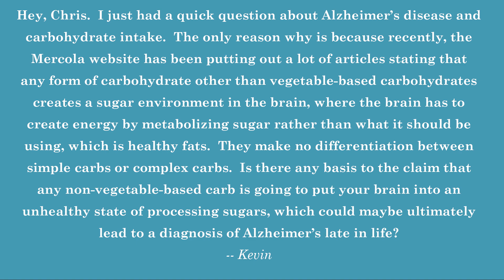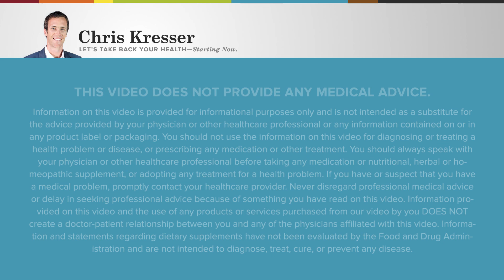RHR: Carbs & Alzheimer’s Separating Fact From Fiction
In this episode of Revolution Health Radio (RHR) we discuss “Carbs & Alzheimer’s: Separating Fact From Fiction.” Alzheimer’s, like many other inflammatory diseases, is a disease of civilization. We’re going to talk more about what that means. I think when you look at the history of diet policy and ideas around what’s healthy and what’s not, both for weight loss and metabolic problems and other conditions, early on, there was a really big focus on calories. All of the diets were focused on reducing your calorie intake. Then the focus really switched to fat. The idea was that fat was bad and the cause of all the problems, so we should all be on really low-fat diets. That was really destructive. Now the pendulum has swung in the other direction, where carbs have become the new evil macronutrient purported to be the cause of every problem. While I do appreciate some of the efforts that have been made to exonerate fat and point out the potential risks of excess refined carbohydrates, my concern is that we’re just doing the same thing we’ve done, which is demonizing a whole entire class of food, a macronutrient in this case, instead of focusing on what the real issue is.

In this episode, we cover:

What Chris ate for breakfast
Evolution of diet policy and ideas
3 common misconceptions about diet and disease
When a ketogenic diet may be helpful

READ FULL ARTICLE (available 12/11/14)

Chris Kresser, M.S., L.Ac, is a practitioner of integrative and functional medicine, the creator of one of the world's most respected natural health sites, ChrisKresser.com, and author of the New York Times best seller, Your Personal Paleo Code. He is widely known for his in-depth research uncovering myths and misconceptions in modern medicine and providing natural health solutions with proven results.